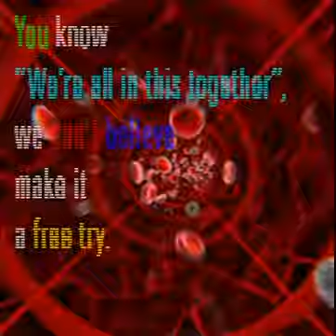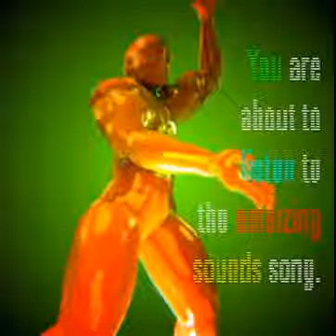【BMS】Violent Shock【BGA】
Genre:Hardtek
BGA:Helge